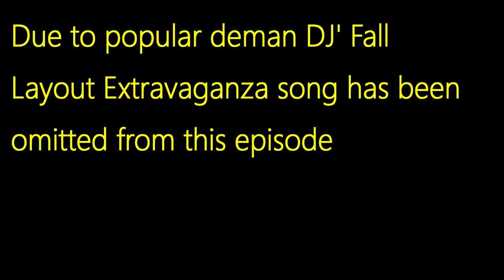Yankeedabbler New Arrivals Atlas , Walthers , Bowser , MICRO TRAINS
Atlas TrinityRail(R) 64' Modern Reefer - TPIX Tropicana  (white, orange, black, yellow conspicuity stripes),  TPIX Naked Juice  (white, blue, yellow conspicuity stripes) , Union Pacific ARMN  (white, black, yellow conspicuity stripes) HO Scale.  WalthersProto  GP7 - Erie-Lackawanna #1280 (gray, maroon, yellow) , Chessie System C&O #5741 (yellow, orange, blue) DCC & Sound HO Scale
Bowser 70-Ton 2-Bay Ballast Hopper with Side Chutes (Ballast Gates) Chicago & North Western  (Built 12-52, MOW gray, red) Alaska Railroad 14903 (Built 6-53, Boxcar Red) , Conrail 53890 (Built 6-53, gray). MICRO TRAINS  3 Bay Covered Hopper SP ex-GW Weathered 2-pk N Scale
2 Bay Hopper Virginian weathered 2-pk N Scale , Ringling Brothers Ad Car #2 N Scale , Ringling Brothers Ad Car #1 N Scale ,

Perfect for work train service on our railroad, Bowser HO Scale ready-to-run 70-Ton 2-Bay Ballast Hoppers with Side Chutes (Ballast Gates) feature accurate molded details, free-rolling trucks with metal wheels and magnetic knuckle couplers. Authentic decoration and multiple roadnumbers per roadname make these 70-Ton Ballast Hoppers welcome additions to any diesel-era freight train consist

tlas 20005327 TrinityRail(R) 64' Modern Reefer - TPIX Tropicana #3244 (white, orange, black, yellow conspicuity stripes) HO Scale. Picture may show a different road number.

The refrigerated box car has long been a staple of railroading, delievering a wide variety of perishable goods from coast to coast. TrinityRail’s 64’ reefer is a modern take on the reefers of yesterday.  Built by TrinityRail starting in late 2003, the ultra-modern 64' Refrigerated Box Car was designed to replace aging reefer cars.  Large enough to fit the equivalent of four 53' trailer contents, these excess height, plate "F" cars have given new life to the once flourishing rail transport of refrigerated produce and other perishable goods.  These cars feature modern refrigeration to transport produce, orange juice, frozen contents and more across the country while keeping the temperature constant. These cars have distinctive end platforms with an A/C unit and a fuel tank underneath.

Features:

Ready-To-Run
Fine-Scale Detail
Accurately Painted/Printed
Prototypical Ride Height
100-Ton Trucks
Fine-Scale 36” Metal Wheels
Body-Mounted Kadee #156 Couplers
Carrier Reefer Unit
One of EMD's most succesful diesels, the GP7 was plain but tough and some are still going strong after nearly 60 years of service! A great addition to your HO Scale roster, these WalthersProto models are packed with features that include:

Limited-edition - one time run of these roadnumbers
Based on units in service from 1950 to the present
Improved hood contours
Road-specific details
Wire grab irons and lift rings
Available with ESU LokSound Select sound for DCC and DC layouts
21-pin DCC plug
Warm white LED constant and directional headlights
14:1 helical gears for ultra-quiet and smooth running
5-pole, skew-wound, high-torque, high-efficiency can motor
Easy multiple-unit operation
Superb paint and lettering
Heavy die-cast metal underframe
Proto MAX(TM) metal knuckle couplers

This model is based on units in service from the 1970s to 1980s with:

Brass Nathan M5 air horn
Whip style radio antenna w/base & conduit
C&O-style spark arrestors
Early Pyle dual sealed-beam headlights
Metal sunshades
Short-hood forward operation
Bolted handrails